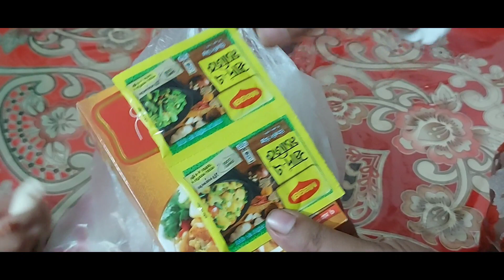আজকে দামোদর মাসের শেষ নিরামিষ রান্না করেছি😊😊///Methi Dana Vlogs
Hello everyone
Take care.
Bye.

You’re free to use this song in any of your videos, but you must include the following in your video description (Copy & Paste): Song: Justhea - Summer Nights Music provided by Vlog No Copyright Music.